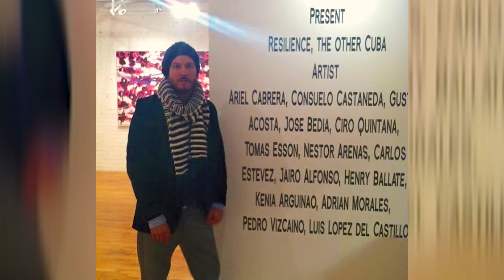A VISUAL JOURNEY | Luis Del Castillo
An Introduction to The artworks and Life of Luis Del Castillo a young artist
that travels in circles as a way of life creating art as his Visual Journey.